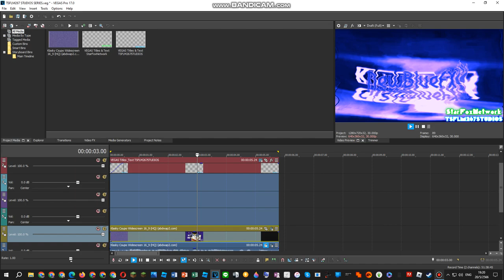{CAMEROON INDEPEDENCE DAY 2023 SPECIAL} How To Do Make Some Crackup V2.9